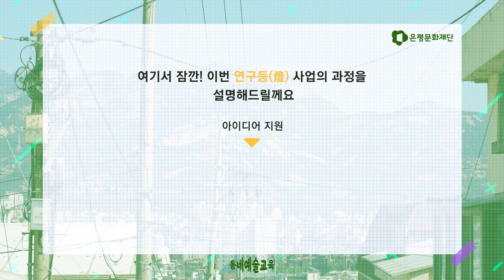반짝반짝 동네예술교육 연구등을 켜자! - 아이디어 공모 홍보영상(풀버젼)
🖊평소 고민하던 예술교육 아이디어를 정리할 시간이 필요하다면?
예술교육에 대해 좋은 아이디어를 가지고 있지만 아직 실천해보지 못한 반짝반짝한 예술교육 콘텐츠를 지원합니다!🔆

거창한 의미를 가진 연구가 아니어도 좋아요~
은평에서 거주하거나 활동하며 예술교육 아이디어를 가진 분이라면
누구라도 지원 가능합니다!
저희가 생각하지 못했던 번뜩이는 연구 주제들을 마구마구 제안해주세요^_^

✔지원내용
연구형 : 아이디어를 발전시킬 연구활동비 50~100만원 (17팀 내외)
연구파일럿형 : 파일럿프로젝트 실행 연구활동비 100~200만원 (3팀 내외)
✔접수기간 ~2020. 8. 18.(화) 까지

자세한 내용은 은평문화재단 네이버 블로그에서 확인해주세요!🙂

*북한산(배경) 사진촬영. 이지숙